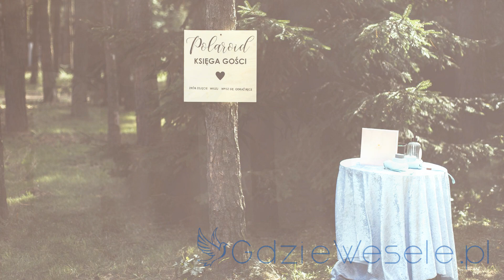Przystanek Zofiówka - opinie, aktualna oferta, poleca GdzieWesele.pl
Idealna sala na wesele, przyjęcie okolicznościowe w Zofiówce i okolicy. Przystanek Zofiówka to pozytywne opinie gości, atrakcyjne ceny, zobacz galerię zdjęć zapoznaj się z ofertą w GdzieWesele.pl